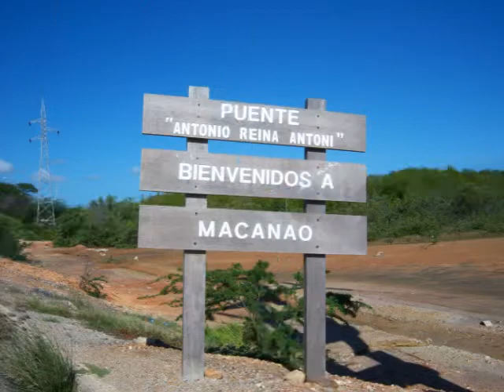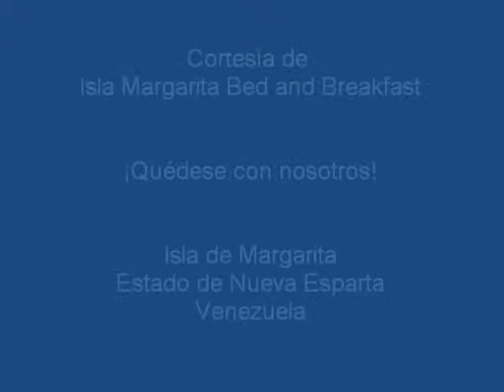Macanao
La bellísima y misteriosa Península de Macanao conforma la parte occidental de Isla Margarita. Darle a vuelta completa demora alrededor de dos horas y media pero bien vale el tiempo que se le dedique.